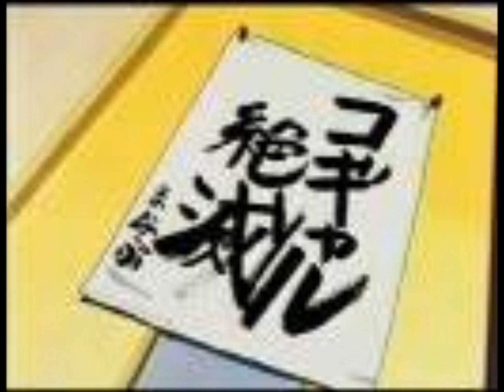あのコのHappy Faceを歌ってみた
しあわせソウのオコジョさんの前期OP曲を歌わせてもらいました。
メカオコジョの話は必見。
ゴジラ対メカゴジラ（旧作昭和版）をモチーフにした戦闘が繰り広げられていました。
（ちなみに48話です。）

もうチョイ解説

メカオコジョ　飛行モードになり前回の戦いでお外へgo。
池に沈没しているのを科学くんが回収。
この際のシーンが特撮っぽいね。いいねーと思って引き揚げたら小さいなおい。とまずここでツッコミましょう。

改修により完全体になるも、変な機能やら追加。

色々あったが、科学君の家政婦みたいになり、今日もしあわせ荘の電気のブレーカーが落ちるのであった。

しあわせソウのオコジョさん

オコジョを愛でるOPが始まったと思ったら、本編はから揚げが大好きなオコジョと人間と動物らが巻き起こすドタバタギャグアニメです。